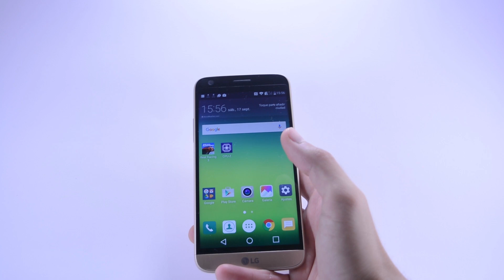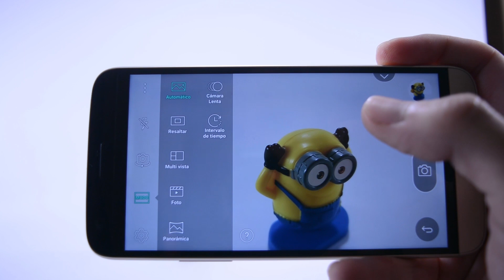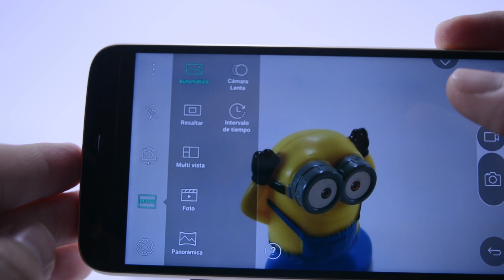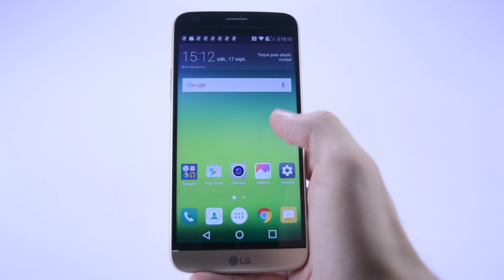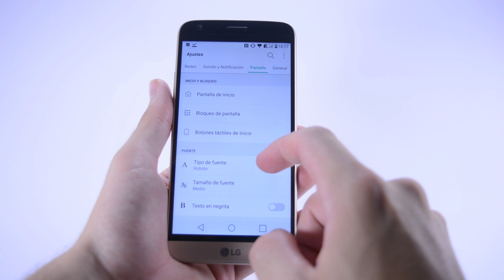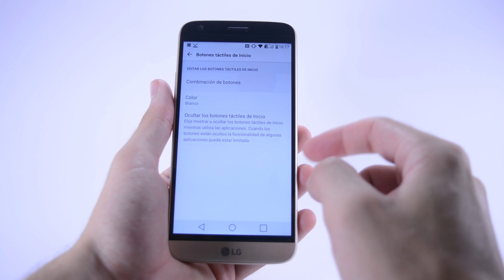LG G5 Review en Español